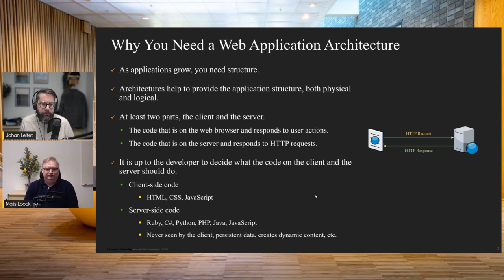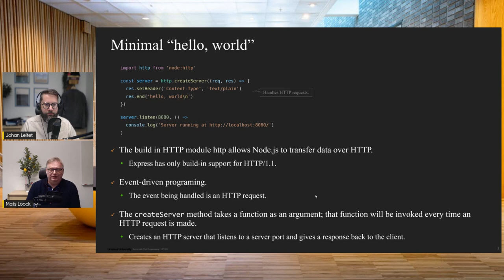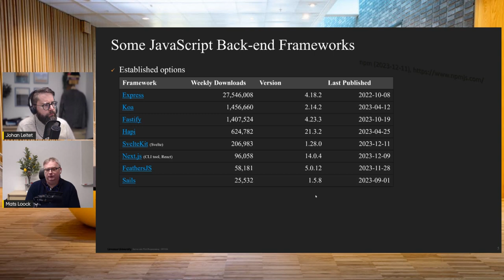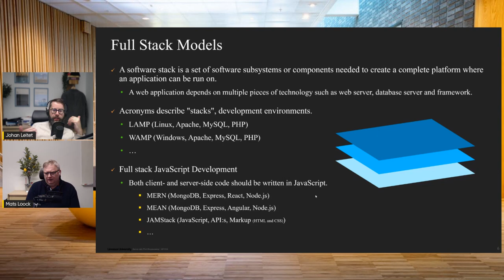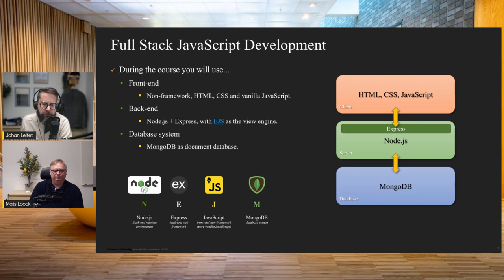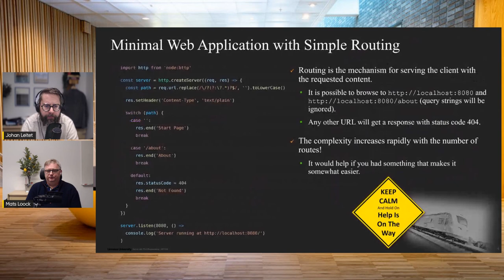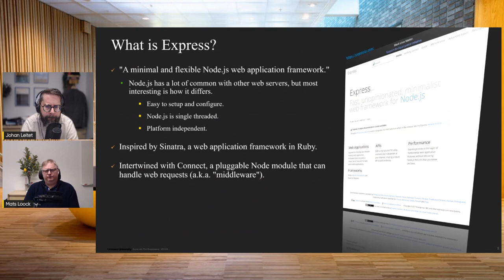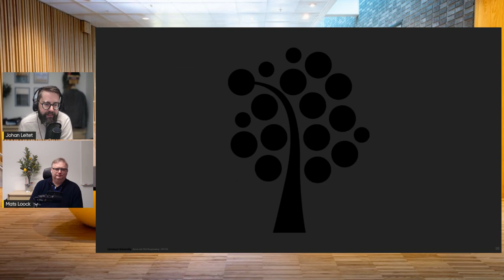1DV026 - Node.js/Express - Webbapplikationsramverket Express i Node.js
0:00 Varför behöver vi en arkitektur för våra webbapplikationer?
4:00 En minimal "hello, world"
7:07 En minimal webbapplikation med enkel "Routing"
10:52 Några JavaScript-Back-endramverk (Frameworks)
14:47 "Full Stack Models" LAMP/WAMP/MEAN/MERN/JAMstack
21:30 Full Stack JavaScript Development
25:33 Vad är Express?
30:30 Minimal Express Web Application